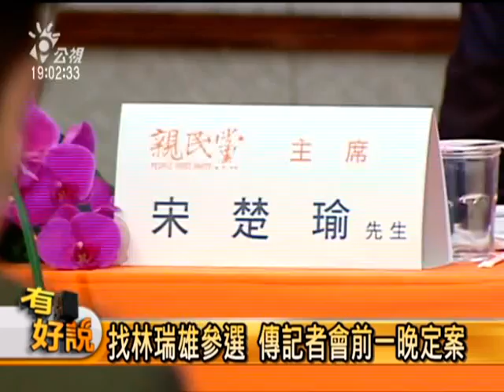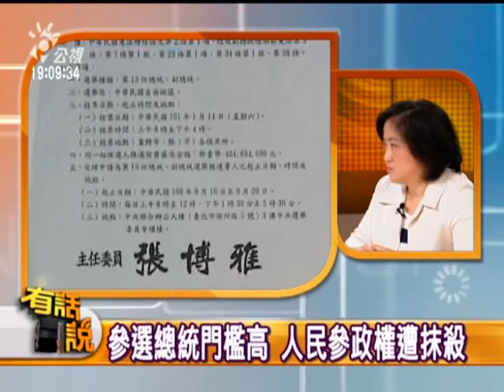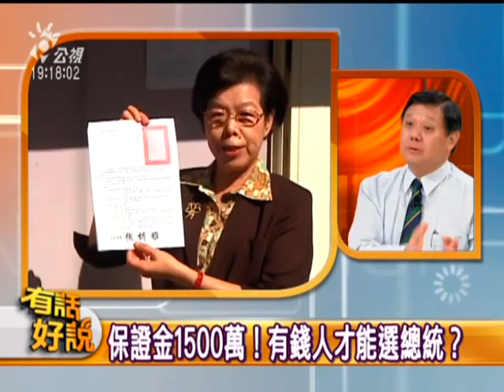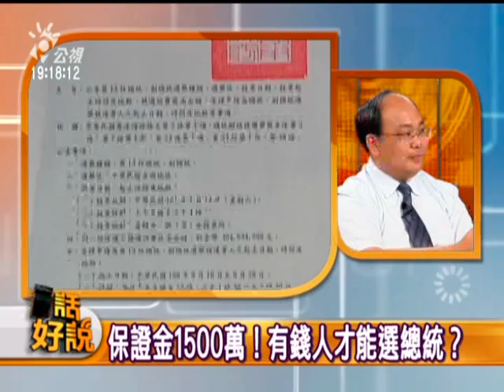110920有話好說(上)：兩黨綁架台灣？小黨沒有希望？